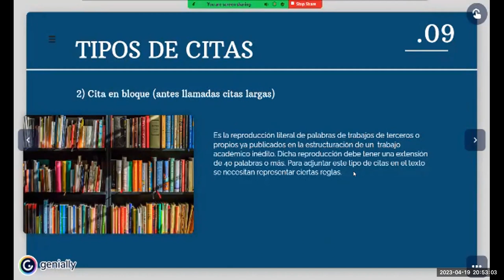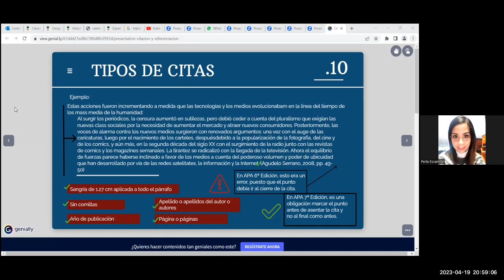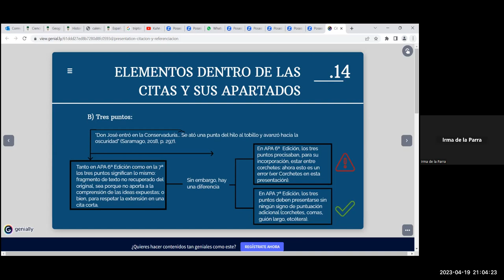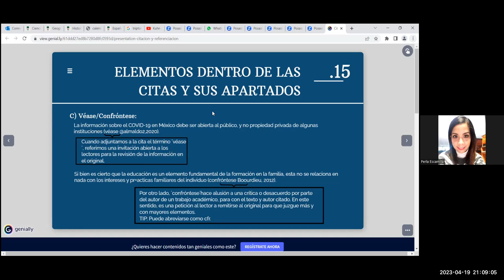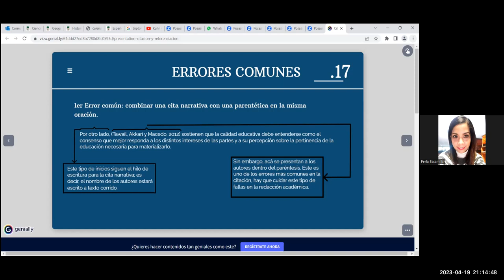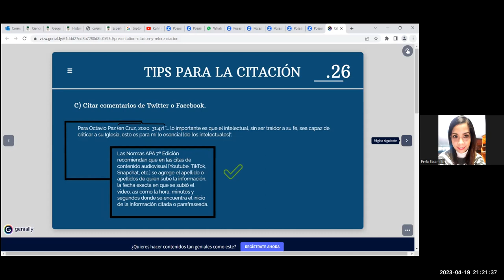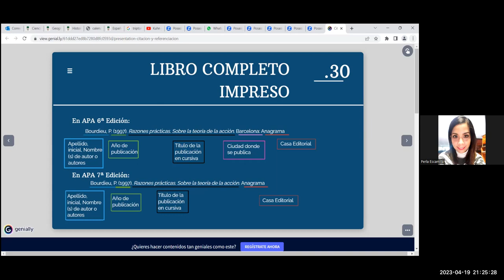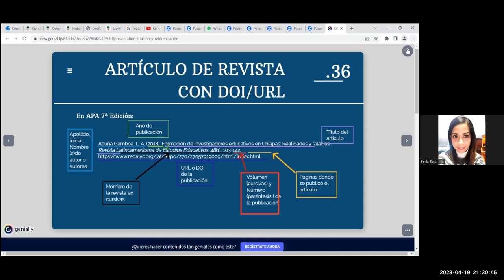Tipos de citas Normas Apa 7ma edicion